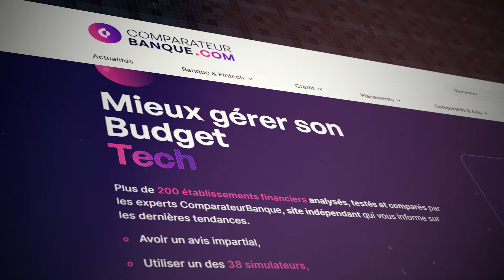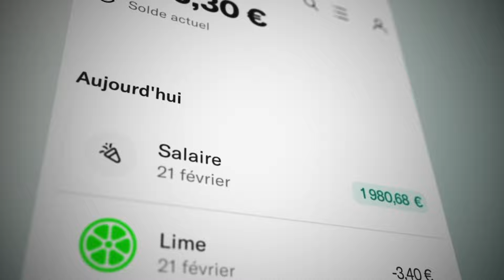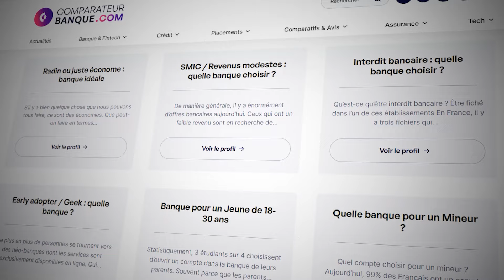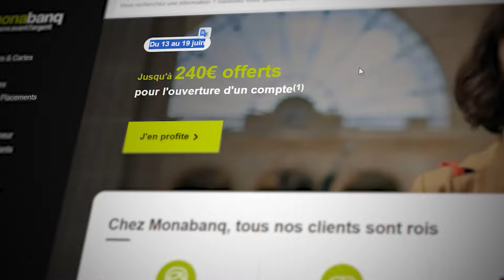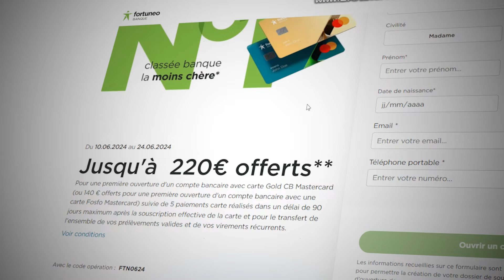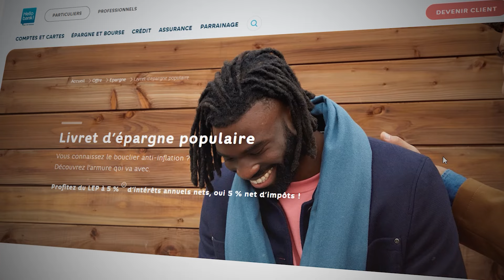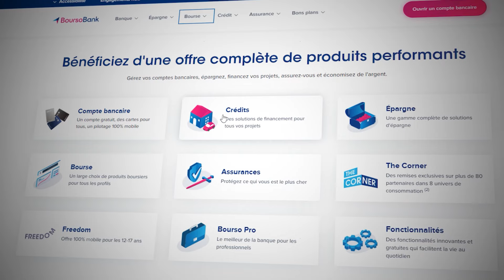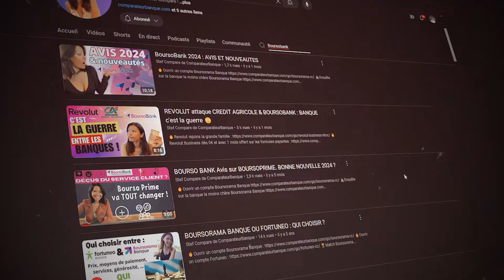BANQUE : 690€ OFFERTS 😳 Multibancarise toi !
Chapitres

00:00 Introduction
01:06 Pourquoi se multibancariser ?
02:02 Comment choisir sa banque ?
02:49 La guerre des primes : 690€ cumulés
03:07 Monabanq 240€ offerts
04:10 Fortuneo 220€ offerts
05:23 Hello bank! 80 € offerts
06:29 Bourso Bank 150 à 200 € offerts
07:20 Economise 250€ et gagne de l’argent !

La vidéo du jour présente les banques dans lesquelles il faut se tourner pour se multibancariser.
Cela te permettra de mettre ton argent en sécurité ainsi que ton patrimoine.

Je te propose une sélection de banques au meilleur rapport qualité-prix et avec de gros cadeaux de bienvenue. Je t’explique comme les recevoir simplement avec des astuces à connaître.
Je te permet aussi de trouver une banque qui correspondra à tes attentes et ton profil : interdit bancaire, argent liquide, DOM-TOM, expat, fonctionnaire, geek, voyageur, …